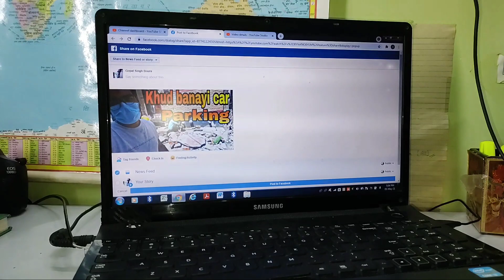Finally Chachu ka plaster kat hi diya । DAILY VLOG। FULL MASTI । FAMILY VLOG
hello guys ,
welcome to my youtube channel , in this video i shared my day with u guys , how the day starts and how i studied and fun with friends and family . in this video i show all of you how me enjoyment our day,  aur jayeda janne ke liye aap vlog ko pura dekhiye aur bane rahiye hamare saath end tak dekhte rhe ,